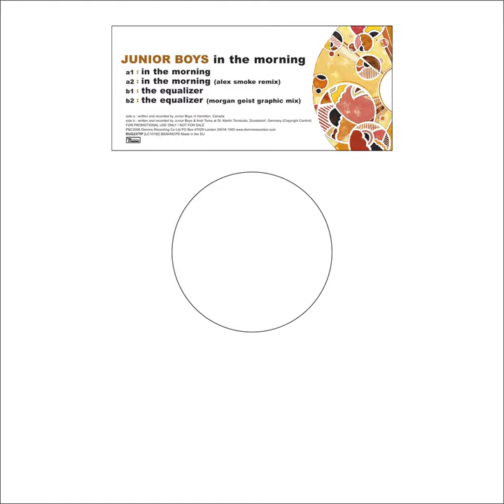The Equalizer (Morgan Geist Graphic Remix)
The Equalizer (Morgan Geist Graphic Remix) · Junior Boys

In The Morning / The Equalizer

Producer: Jeremy Greenspan
Artist: Junior Boys
Producer: Matthew Didemus
Remixer: Morgan Geist
Composer: Jeremy Greenspan
Lyricist: Jeremy Greenspan
Composer: Matthew Didemus
Lyricist: Matthew Didemus